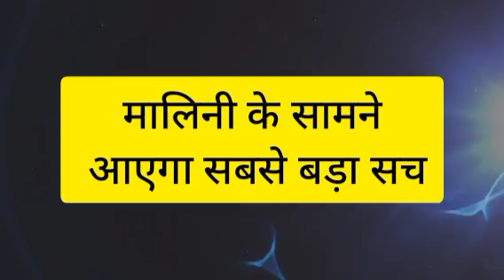IMLIE || MALINI के पीछे पीछे DEV भी जाएगा पखडंडिया, यूँ होगा तीनों का आमना सामना